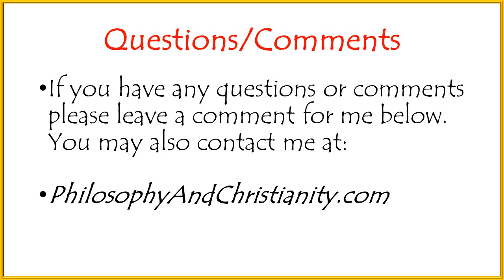The Authentic Christian